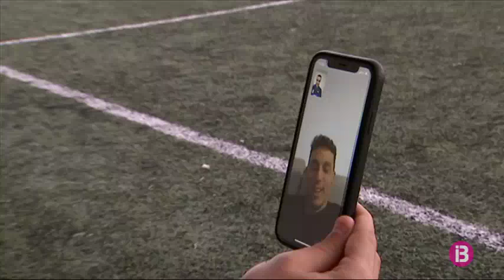Rovirola i Farrando, una amistat que diumenge es convertirà amb rivalitat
Amb el Celta B tornarà a casa un vell conegut de l’afició balearica, Manu Farrando. El central es va formar al conjunt blanc i blau i va deixar l’equip al juny del 2018. Una darrera temporada en què va compartir vestidor amb Marc Rovirola. Els dos futbolistes han parlat, per videocridada, amb IB3 com a testimoni.